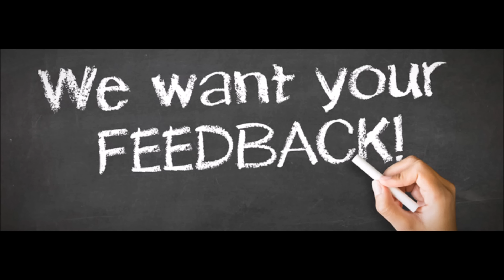Free Hand Border Rangoli Design-Simple Border Rangoli Design By Nagu's Handwork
Beautiful border rangoli design in white with a black background.
Simple border rangoli design.